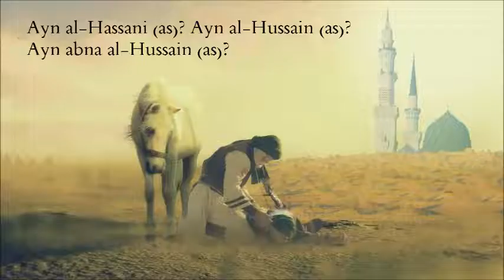Ayn al-Hassani (as) Ayn al-Hussain (as) (English Noha / Latmiya)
For Thawaab of my father, Azadali Jafferali Kassam

English noha / English latmiyat which poses the question, as recited in Dua Nudba, Where is Imam al-Hassan (as)? Where is Imam al-Hussain (as)? Where are the sons of Imam al-Hussain (as)? These lanterns of guidance, sons of Prophet Muhammad (saw), who Allah (swt) refers to as the illuminating lantern of Nur did not give their lives in vain! Therefore, we must ask this question in order to evaluate our responsibility towards upholding the message of Muhammad (saw) and Ale Muhammad (as), who we follow. Their sacrifices have provided us with the freedom to implement the true path to Allah (swt). In light of this, it is our duty to represent the characteristics they taught us to the best of our abilities.

Production: PureVocal Studios

Dedicated to;
Marhumeen of Jafferali Kassam and Hassanali Pirani families
Marhumeen of Abdulhussein Chatoo and Hamza Chatoo families
Marhumeen of Merali, Khimji and Kanji families
Marhum MuhammadHussain Ebrahim
Marhum Zulfikar Hasham
Marhum Sajjad Jaffer
And all marhumeen. Al-fateha.

Image referenced to Mustafa20 (DeviantArt)

English Noha | Noha in English| Noha lyrics in English | Noha Download | Shia Noha | Noha mp3 | English Latmiyat | English Noha 2018 | Muharram 2018